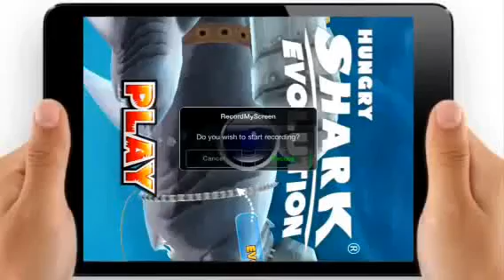Hungry Shark Evo Game Hack İPhone,İPad Hile Jailbreak {TÜRKCE}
Apple İphone,İPad Oyun Ve Uygulamalar Jailbreak Yüklü Cihazlar da (FREE) Ücretsiz (HACK) Hile  Satın Alımları Video Paylaşım Kanalı.

Hack,
Free,
Money,
Gold,
Hile,
Ücretsiz,
Altın,
Jailbreak,
Para,
Game,
İPhone,
İPad